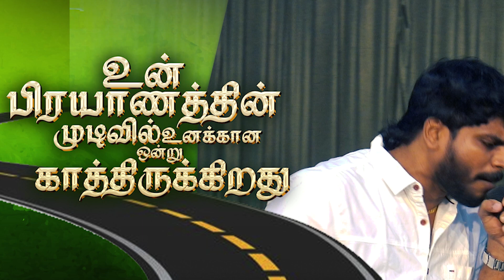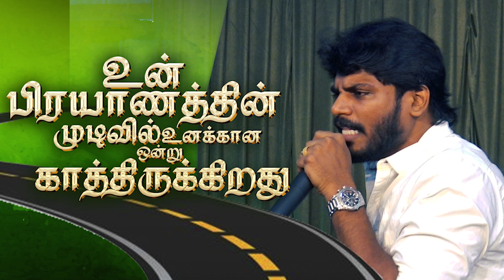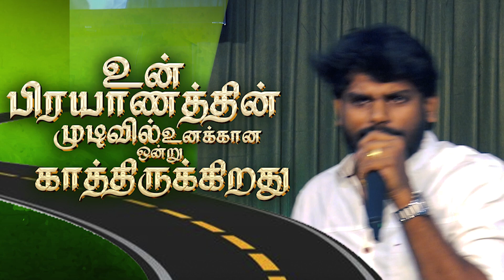உன் பிரயாணத்தின் முடிவில் உனக்கான ஒன்று காத்திருக்கின்றது